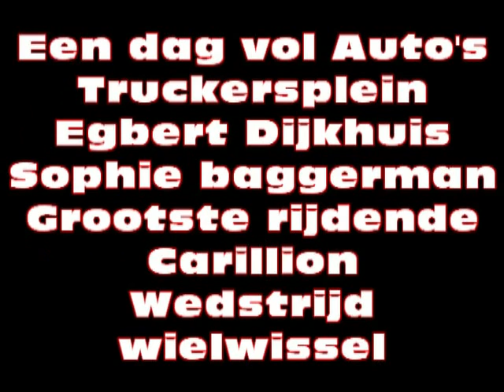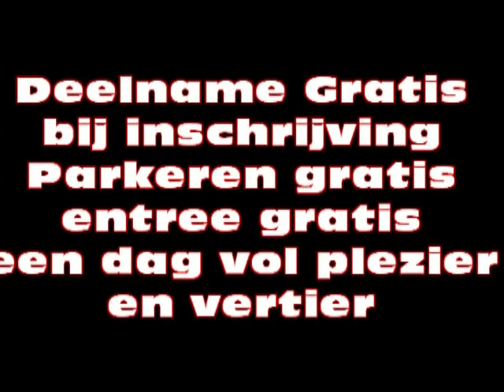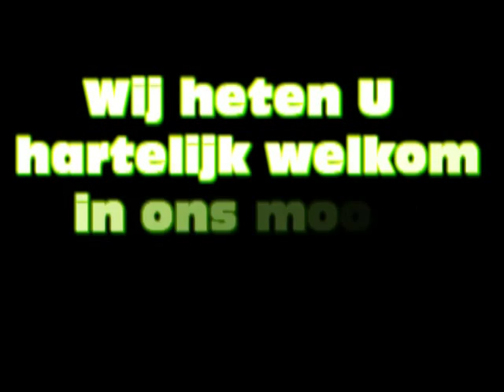Puttense Automobielparade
7 juli 2012  groot oldtimer festival met ook tuning..motoren tractoren.truckersplein.artiesten.spektakel .teveel om op te noemen. deelname gratis bij inschrijving per mail..parkeren gratis